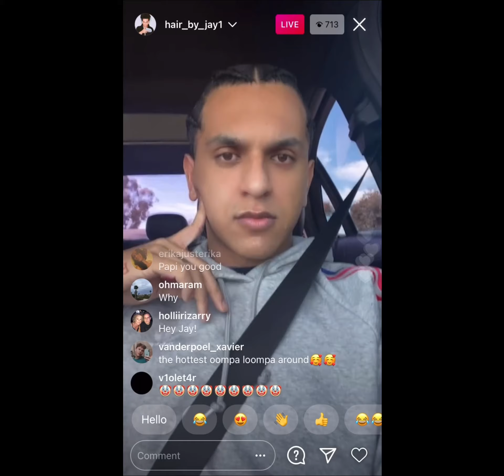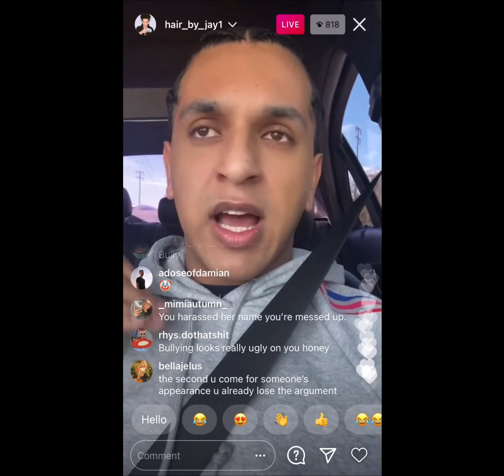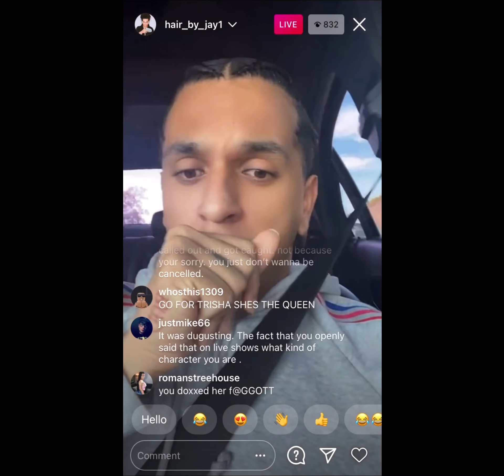Hairbyjay Reaches Out To Trisha Paytas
Hairbyjay went on live to address that he has reached out to Trisha Paytas.